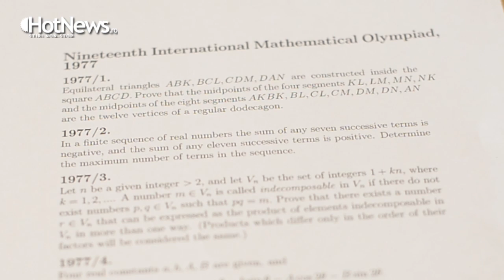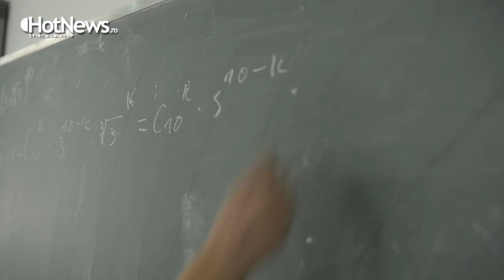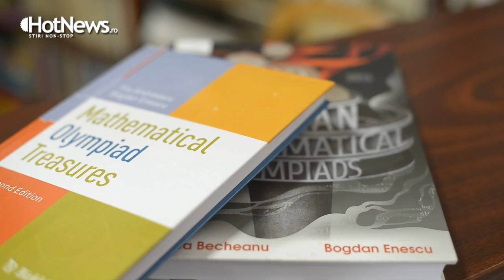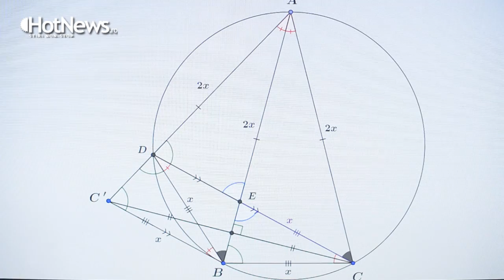Cum au evoluat subiectele la Internationala de Matematica - Interviu cu Bogdan Enescu